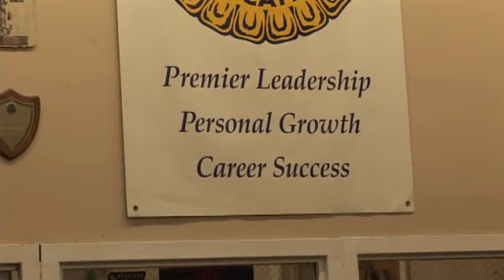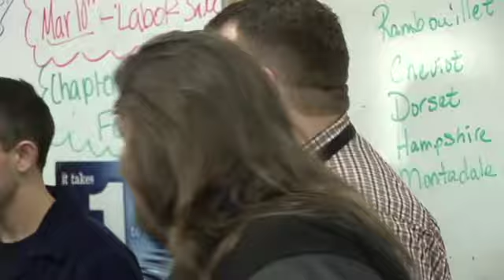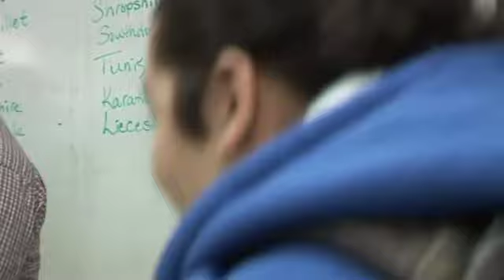Teacher Tuesday - 2/8/11 Mr. Longacre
Teacher Tuesday honoring Mr. Kelly Longacre from Greeley West High School.  The award was presented by Brian Gary, one of the "Good Morning Guys" from K99.